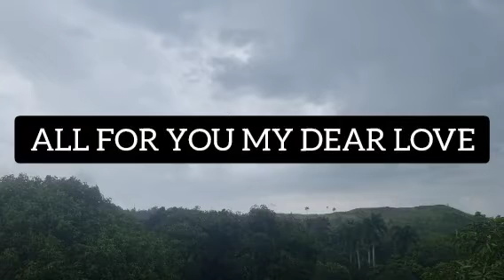I'M PLACING MY LIFE IN YOUR HANDS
FOR YOU I WILL SOW
A GARDEN ON THE MOON
TO GROW THERE
THE MOST BEAUTIFUL FLOWER
ALL FOR YOU MY DEAR LOVE
FOR YOU I WILL WRITE
THOUSANDS OF ROMANTIC POEMS
AND I WILL PLACE
MY LIFE IN YOUR HANDS
MY SOUL AND MY HEART

I hope you will enjoy my channel. My channel is all about love quotes, love poems, love quotes for her, or love quotes for him, also you could find, love stories, and a, romantic message, for the special angel you love.  I'M PLACING MY LIFE IN YOUR HANDS